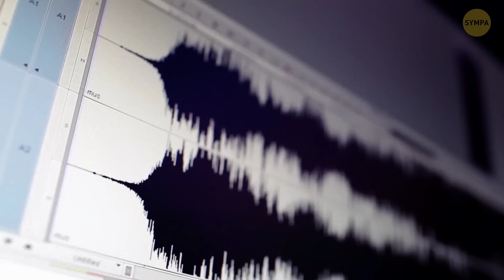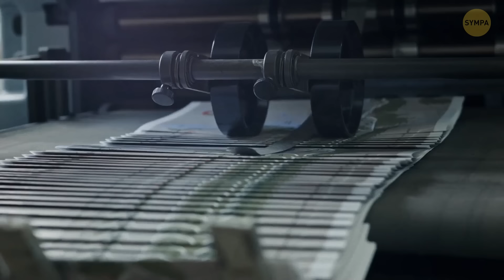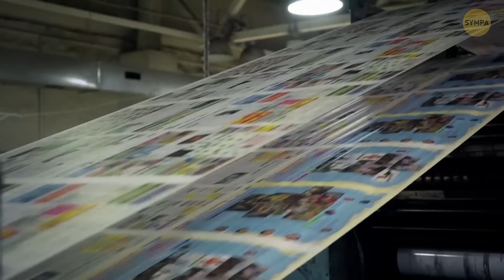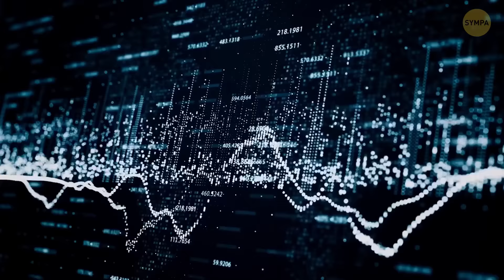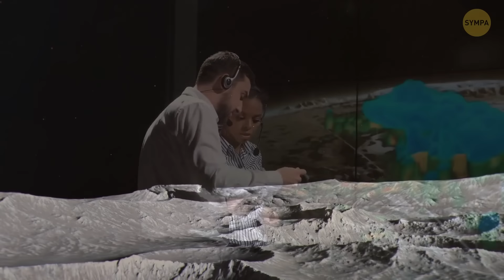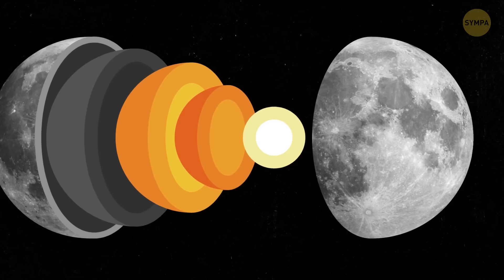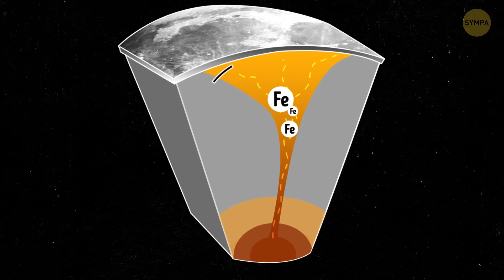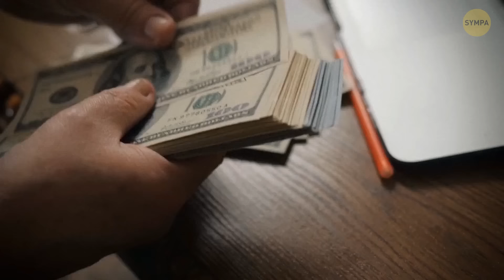Quelque chose sous la surface de la Lune | La mission Chandrayaan 3 a révélé une vérité choquante !